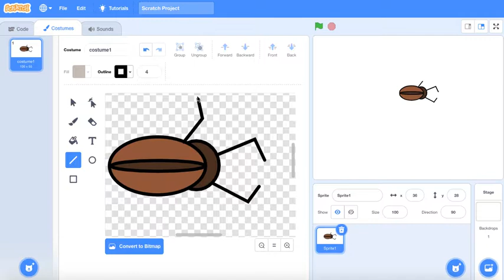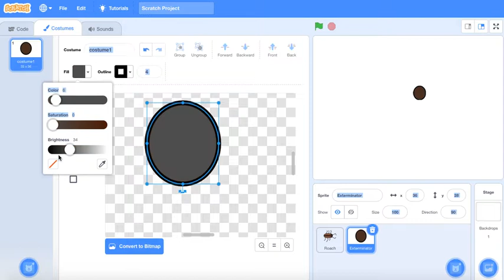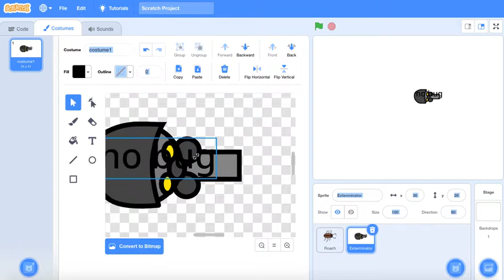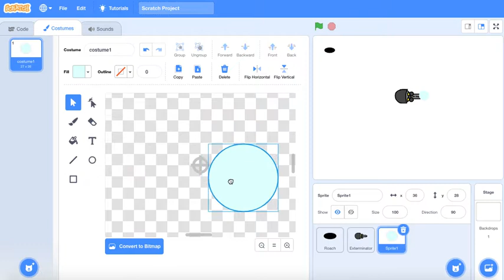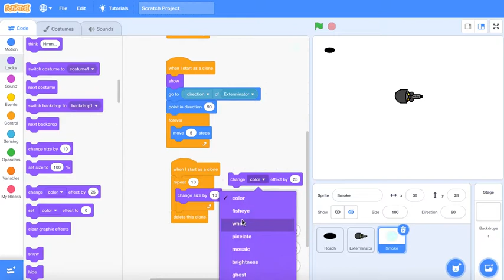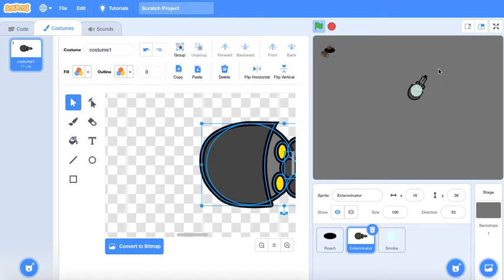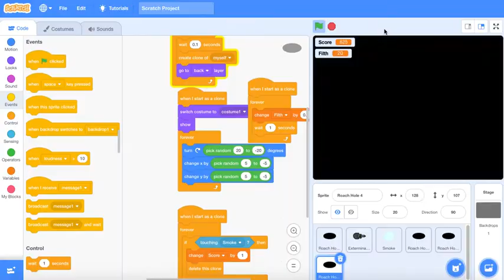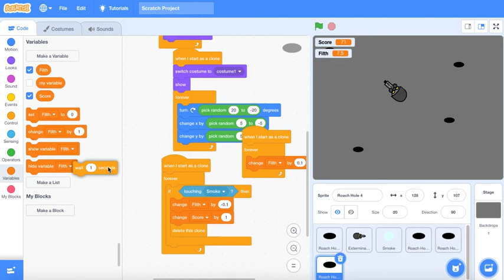Tutorial Scratch | Cara Membuat Game Kecoa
Ini adalah Game Kecoa yang saya buat selama belajar
Saya banyak mengisi waktu dengan membuat game game yang sudah saya pelajari di sekolah saya yaitu smpidn Boarding School Jonggol-Bogor, Sekolah IT dengan tagline : "JagoanIT PinterNgaji"

Semoga channel ini bermanfaat bagi kita semua.
salam